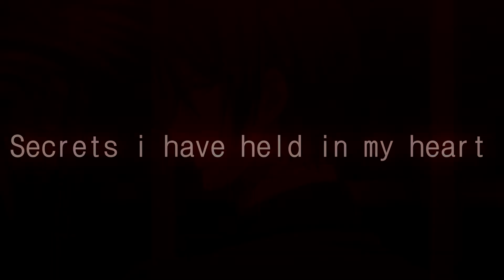Diedrich x Vincent "Maybe i just wanna be yours"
Vincent Phantomhive x Diedrich
Anime: Kuroshitsuji